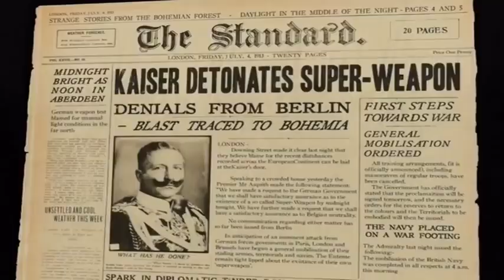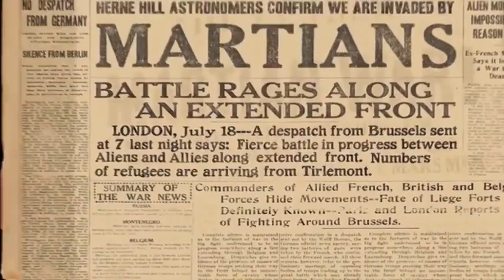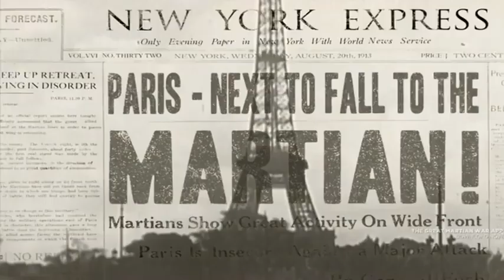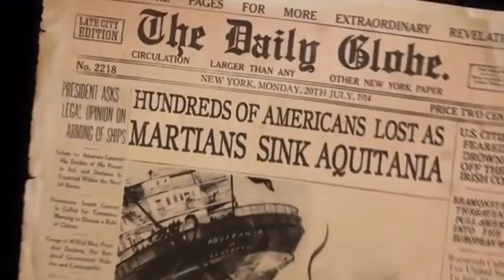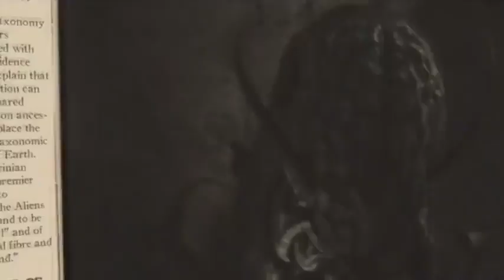The Great Martian War 1913-1917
The war of the worlds story was one of the first sci-fi genre's I got into as a kid with me reading books and listening to audio drama's. Also I have always liked the alternative history vibe this film portrays.
Welcome, I am DaveeBoy, Twitch streamer and this is my Sci-Fi/Fantasy YouTube channel where you can find trailers, teasers, reviews, full releases, of different genres etc